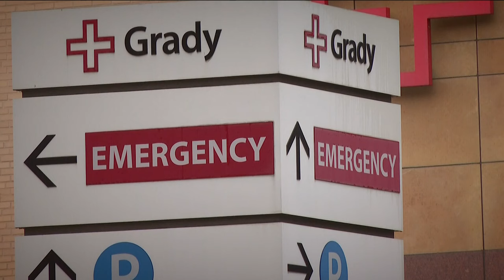'Had whole life ahead' | Family speaks on death of inmate after incarceration at Fulton County jail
Shawndre Delmore, 24, died three days after being taken to Grady Hospital from the Fulton County Jail.